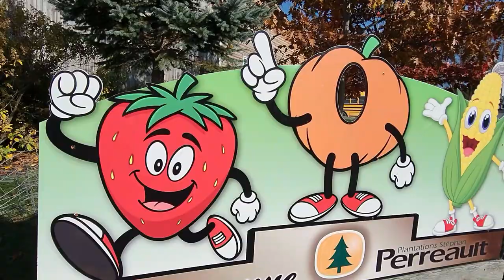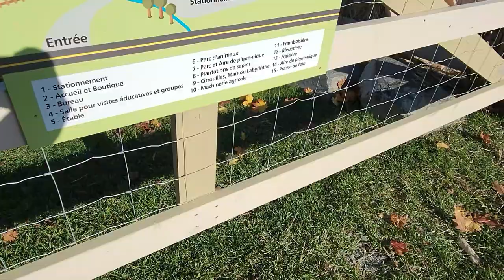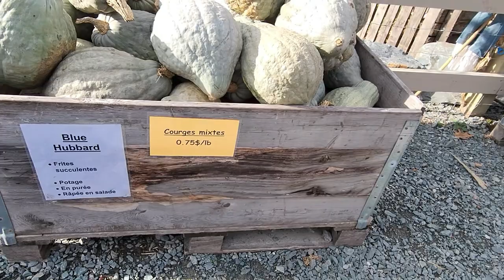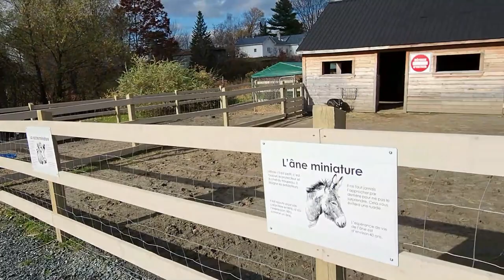🎃🎃Autocueillette de citrouilles au Canada🎃Ferme Familiale 🍂Automne🍂 Drummondville,Québec,Canada2024🎃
السلام عليكم و مرحبا بكم في فيديو جديد على القناة الذي شاركت معكم فيه    🎃🎃Autocueillette de citrouilles au Canada🎃Ferme Familiale 🍂Automne🍂 Drummondville,Québec,Canada2024🎃